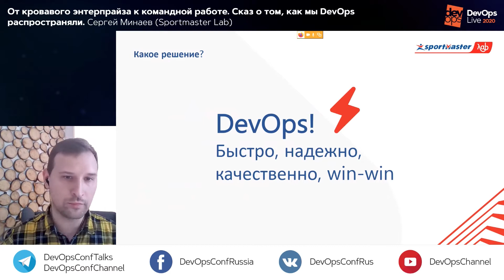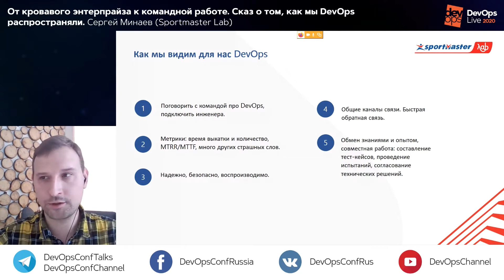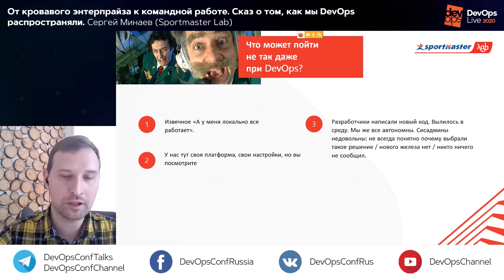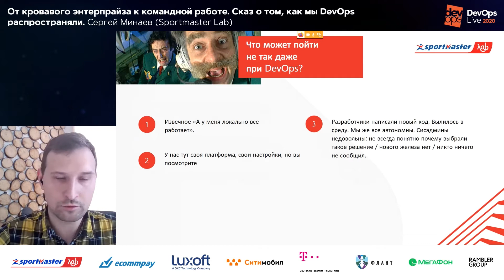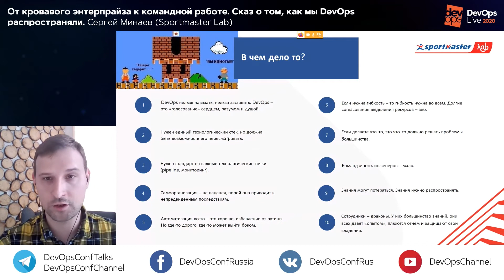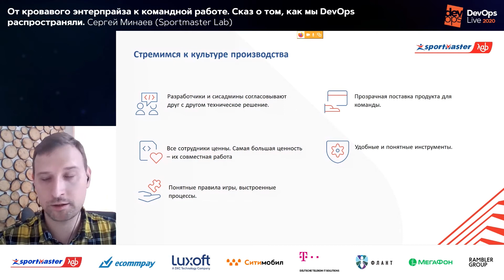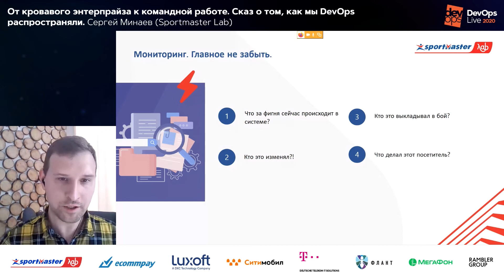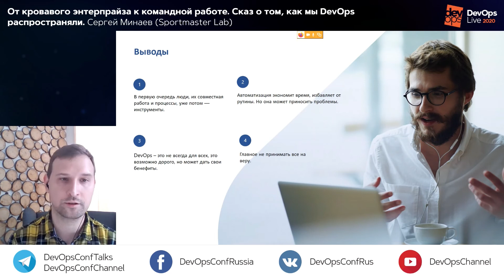От кровавого энтерпрайза к командной работе. Сказ о том, как мы DevOps распространяли/ Сергей Минаев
Профессиональная конференция по интеграции процессов разработки, тестирования и эксплуатации DevOps Live 2020